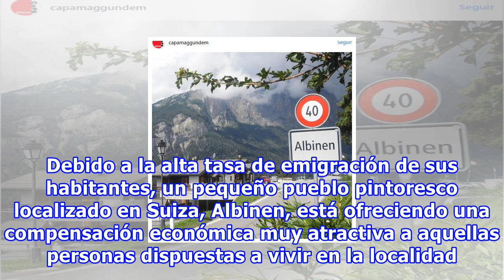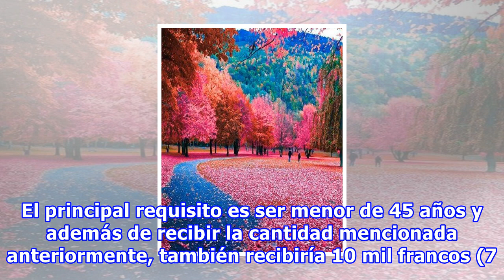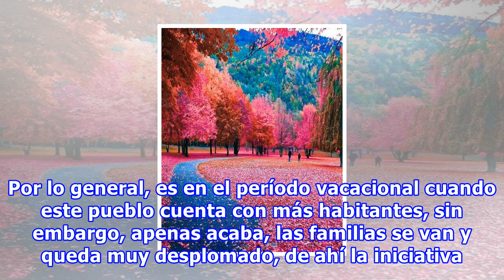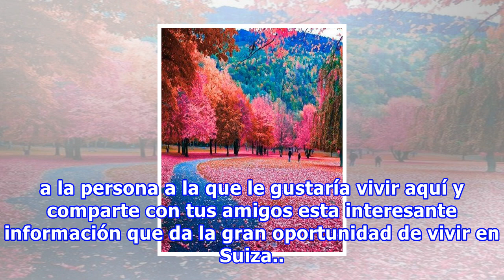Ofrecen 53 mil euros por irse a vivir a suiza: requisitos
Una aldea situada en los Alpes con tan sólo 240 habitantes y con peligro de desaparecer. Debido a la alta tasa de emigración de sus habitantes, un pequeño pueblo pintoresco localizado en Suiza, Albinen, está ofreciendo una compensación económica muy atractiva a aquellas personas dispuestas a vivir e...
Fuente: taringa